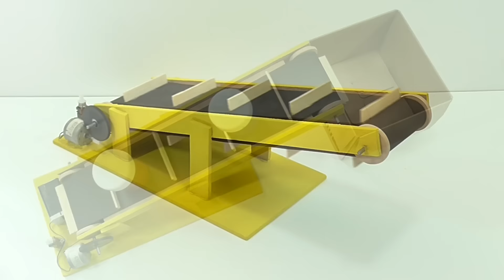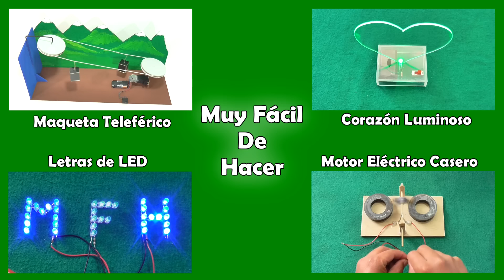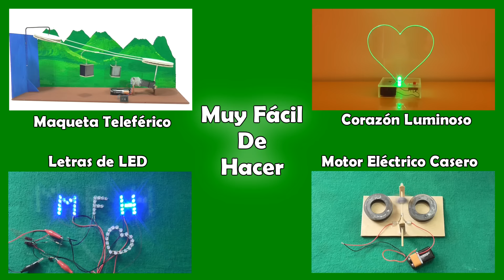Proyectos | Cinta Transportadora Casera (muy fácil de hacer)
hola, en este video haremos paso a paso una cinta transportadora casera, espero les guste

Materiales⇩
➫Trozos de triplay o otro material
➫Un trozo de micro poroso
➫2 tubos
➫1 engranaje circular
➫1 engranaje rosca
➫1 motor
➫2 alambre 3mm
➫7 palos de helado
➫Cables
➫Una batería de 9 voltios
➫Un interruptor pequeño
➫Pegamentos